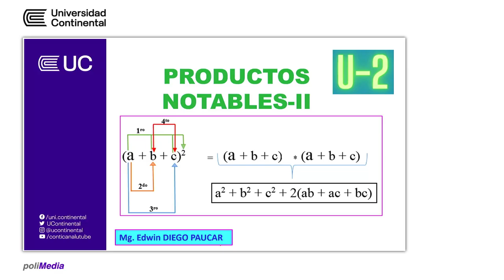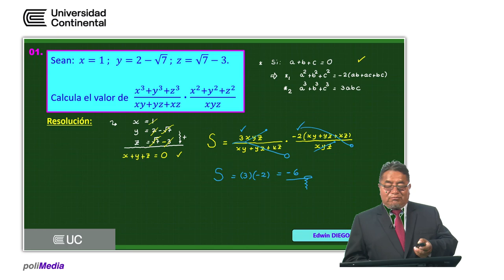Productos notables II